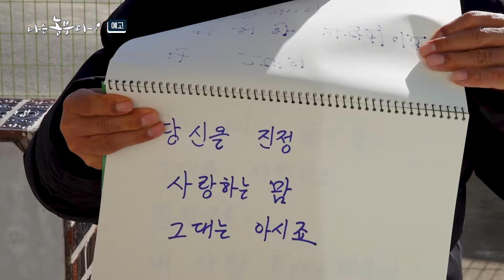[나는농부다 287회 예고] 열정 가득 형천리 이장, 광호 씨는 못 말려!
서울시 공무원으로 30년을 근무했던 광호 씨.
2018년, 정년퇴임 후 자연인처럼 산골로 들어가려 했지만, 아내의 반대로 차선책이었던 귀농을 선택!
귀농 초기 발 붙일만한 곳이 없어서 고민했지만, 귀농의 집을 알게 되면서 진짜 귀농을 그려나가기 시작했습니다.
귀농을 ‘국내 이민’이라고 생각하며 마을 주민들과 눈높이를 맞추고 먼저 다가가려 노력한 광호 씨는 귀농 5년 차에 마을 인싸 김 이장이 되었습니다.

아침마다 마을을 한 바퀴 도는 것은 귀농 6년 차 김 이장 광호 씨의 하루 일과.
홀로 계신 어르신들이 많은 시골 동네라서 마을 곳곳을 살피는 일은 필수!
마을 사람들의 사랑방 마을회관에 들러 난방은 잘 돌아가는 것도 꼭 확인이 필요한데요~
이장의 일과 중 가장 중요한 마을 어르신들과의 대화! 어르신이라는 호칭보다는 순자씨~ 영자씨~ 호칭부터 다르다는 유쾌한 이장님 광호 씨입니다.

작물을 재배하기 위해 시설하우스를 만든 광호 씨 부부. 귀농은 6년 차지만 주말농장 경력은 18년이나 된다는데요?!
생활비는 연금으로 충당하고 취미 삼아 농사지어 무려 107가지의 작물을 재배하는 광호 씨 부부.
요즘은 겨울을 맞아 밀린 농사일을 처리할 때입니다.
새해 농사를 위한 전지작업, 돼지감자 수확, 퇴비 주기 등 할 일이 넘쳐난다고~
이 외에도 겨울철 먹을 것을 찾아 농가로 내려오는 산짐승을 퇴치하는 일까지! 24시간 바쁜 광호 씨의 겨울 농장입니다.

떠나기 위해 일하는 광호 씨 부부. 아내 미옥 씨는 지구본을 돌려서 여행 목표를 잡고 열심히 일을 합니다.
작년 감을 팔아서 해외여행을 다녀온 부부는 올겨울에 열심히 돼지감자를 팔아 3월 다낭 여행을 목표로 세웠습니다.
귀농 후 부부가 함께 하는 다양한 취미생활. 영화도 보고 썰매장에도 가고, 도시에서 일하고 애 키울 때는 바빠서 못했던 둘만의 시간을 많이 보내고 있습니다.

지원사업 전문가 광호 씨는 올겨울 비닐하우스 수리도 지원사업을 통해 해결했는데요~
광호 씨가 귀농인에게 추천하는 건 마을 일을 맡아 하는 것!
정보가 귀농의 성패를 좌우하기 때문에 마을 일을 맡아 하는 것을 강력하게 추천한다고 합니다.
모든 정보는 이장으로부터 시작되고 이장으로 끝이 난다고 해도 과언이 아닌 귀농생활입니다.

이장으로 일하기 전부터 지원사업을 받는데 도사였던 광호 씨!
광호 씨는 성공적인 귀농을 위해 귀농 홈페이지에 올라온 교육을 매일 확인하고 시간만 나면 전국 어디든 달려갔습니다.
압도적인 수료 시간 덕분에 귀농인이 받을 수 있는 지원사업은 100% 다 받았다는데요~
귀농 초기에는 운 좋게 귀농 정책자금도 지원받아 수월하게 정착할 수 있었습니다.
오늘도 광호 씨는 매일 홈페이지에 들어가 새로 올라온 지원사업과 교육을 확인합니다.

이해하기 어려운 것은 챗 GPT를 활용해서라도 배웠다는 스마트한 이장님!
작년에는 대구에서의 창업 과정 교육에서 젊은 농부들과 경쟁해 무려 천만 원을 탔다는 광호 씨는 자신의 노하우를 마을을 위해 쓰기 시작했습니다.
최근에는 도로 확장 공사로 삭막해진 마을 입구를 고민하다가 시골 마을 꽃밭 조성 사업에 지원해 선정됐습니다.

열심히 마을을 위해 일하는 귀농인 김 씨가 이장님이 되기까지! 열정 가득 형천리 이장 광호 씨의 귀농 이야기를 소개합니다~